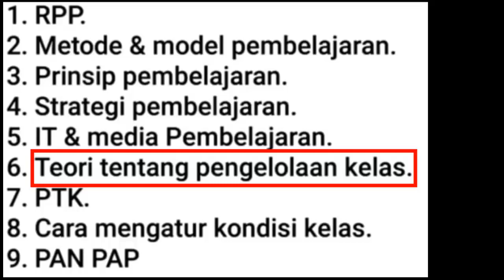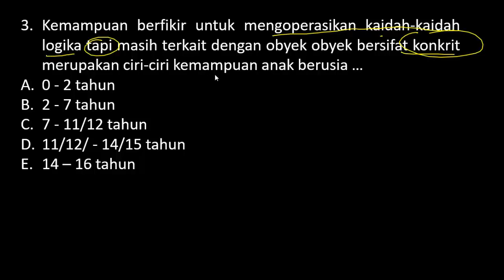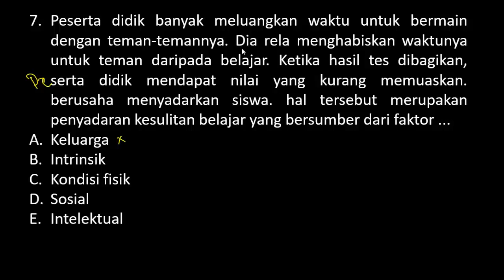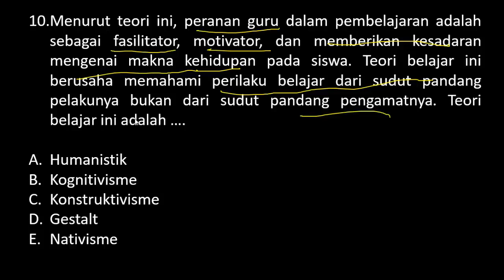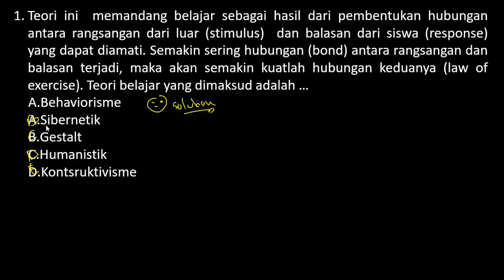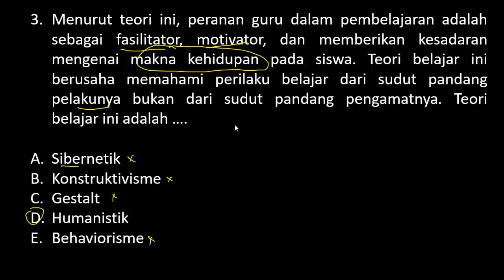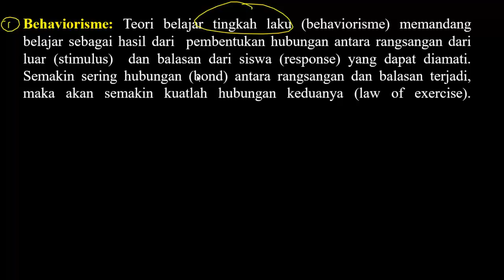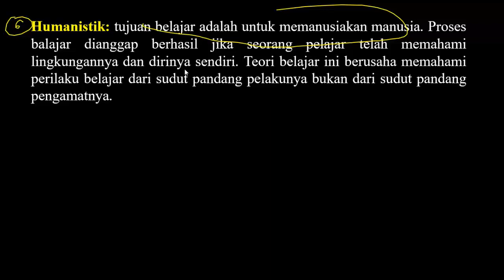FR SKB PEDAGOGIK Teori Belajar dan Pengelolaan Kelas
FR SKB PGSD Hari Ke-10 Disertai Pembahasan